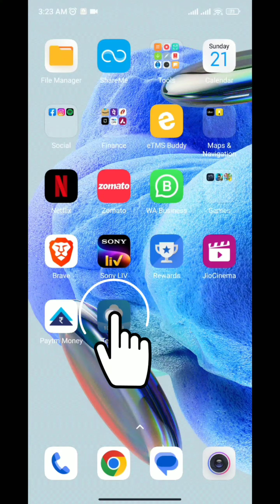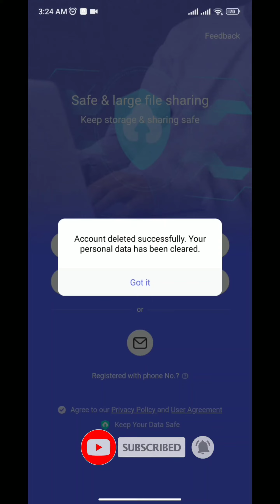How to Delete TeraBox Account Permanently | Techno Logic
Hello everyone, welcome to Techno Logic.